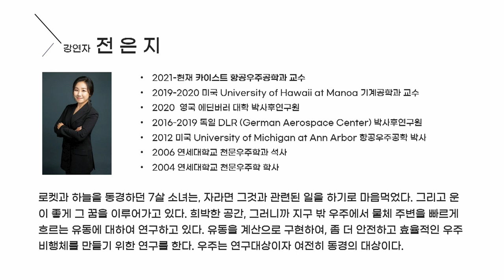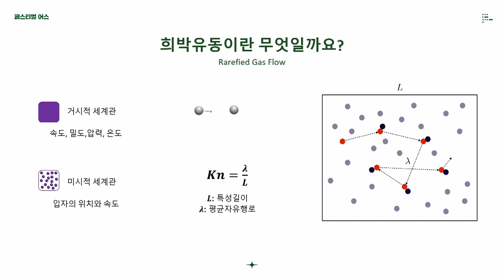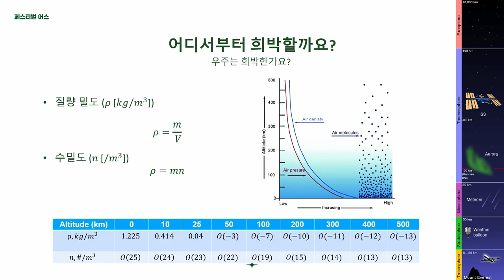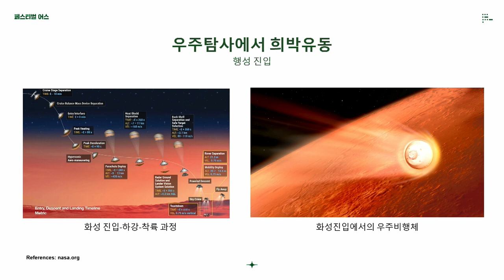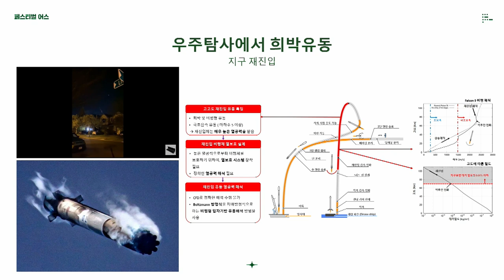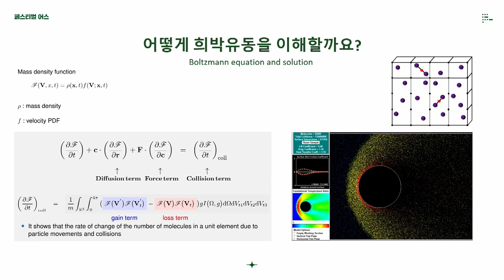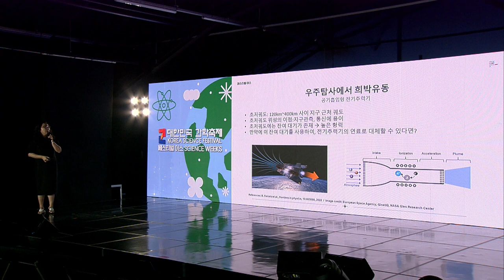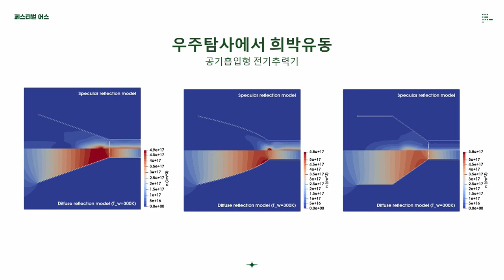[페스티벌 어스] 우주탐사와 희박유동 by전은지_카이스트 항공우주공학과 교수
"우주에서 본 지구"
🔹제목 :  우주탐사와 희박유동
🔹강연자 : 전은지_카이스트 항공우주공학과 교수